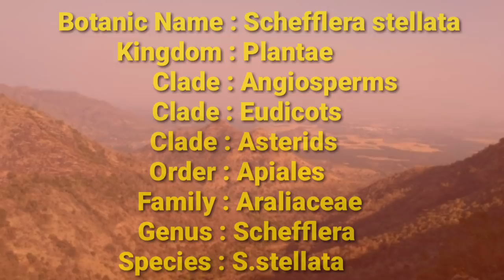அமரப்பாச்சி மரம்|பேய் விரட்டி|Amarappaachi|pei viratti|schefflera stellata|அலசல்|Alasal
வாசனையுள்ள அபூர்வ மரமாகிய அமரப்பாச்சி என்ற பேய்விரட்டி மரத்தின் அடையாளம் அமைப்பு மற்றும் மருத்துவ குணங்கள் பற்றிய அலசல் தொகுப்பு.
       This video is all about herbal details of Amarappachi maram,pei miratti(Schefflera stellata) herbal research by Alasal